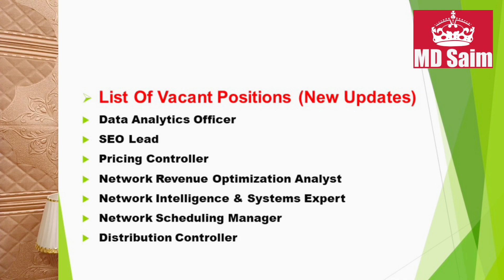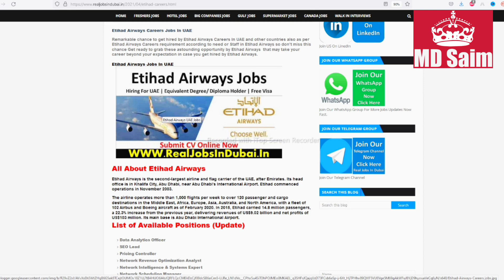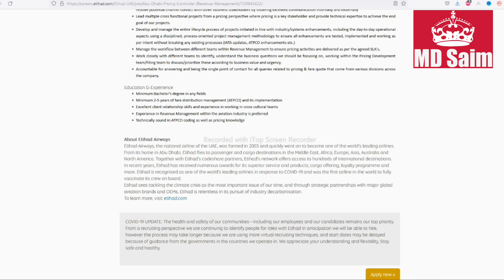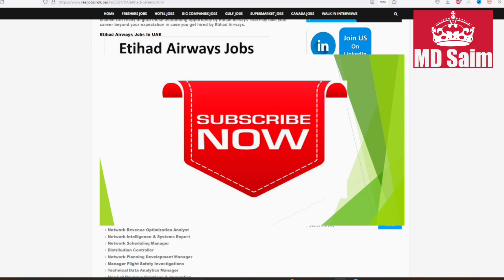Abu Dhabi Airport Jobs in UAE 2023